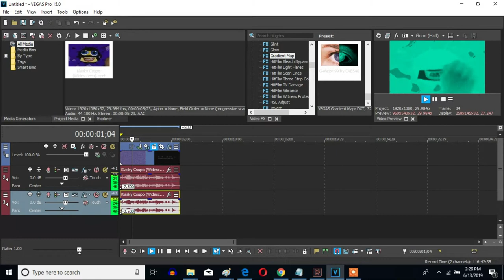How To Make CorportionVideoEffects546's G-Major 99 On Sony Vegas Pro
Made on ‎Wednesday, ‎June ‎13, ‎2019, ‏‎3:29:57 pm to‏‎ 3:30:37 am

Let's learn how to make G-Major 99 (second version) on Vegas Pro. Invented by CorportionVideoEffects546.